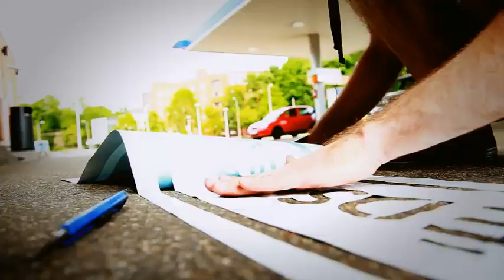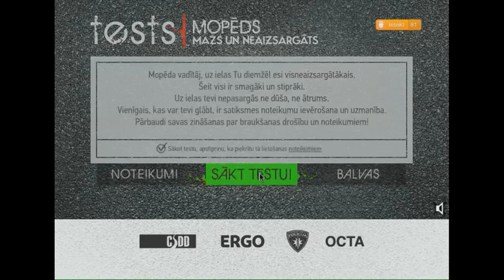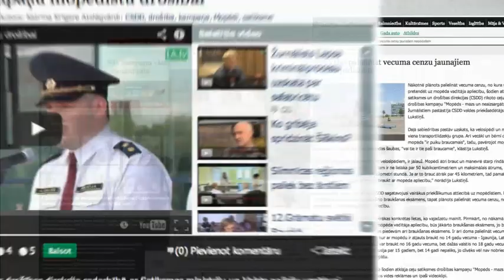CSDD campaign SCOOTER - SMALL AND VULNERABLE case study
Road Traffic Safety Directorate (CSDD), campaign SCOOTER - SMALL AND VULNERABLE, summer, 2013